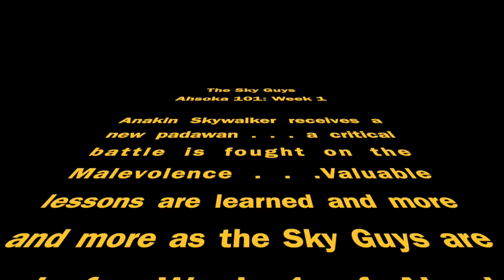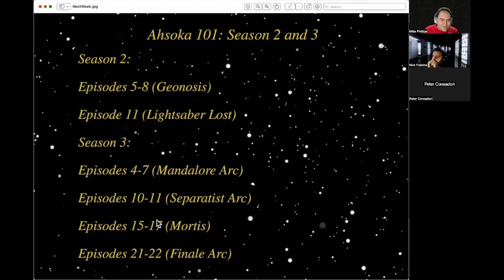Ahsoka 101: The Clone Wars Movie and Season 1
Ahsoka is coming soon on Disney+ and The Sky Guys are back to catch you up on what you need to know before the show arrives in August! Hosts Mike Phillips (⁠@MPhillips331⁠), Pete Consadori (⁠@PJConsadori29⁠) and Nick Fraietta (⁠@NickFry_9⁠) kick off Ahsoka 101, a seven-week series that serves as a refresher on the character history of Ahsoka Tano. The course begins as The Sky Guys reflect on Ahsoka's debut in the animated Clone Wars movie, her adventures in Season 1 of the animated Clone Wars show, and look ahead to what plot elements could carry over to the live action series.